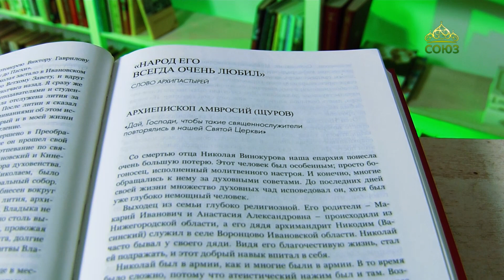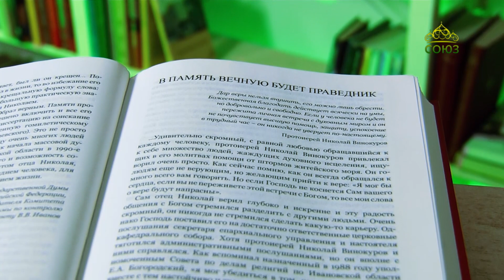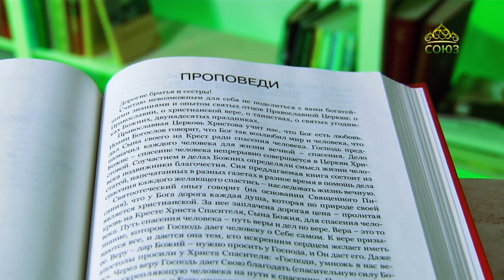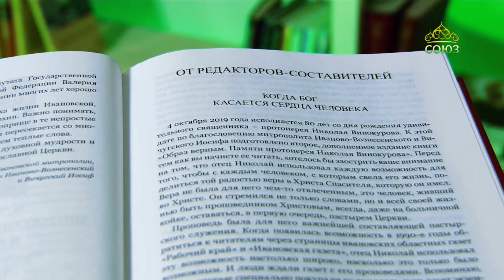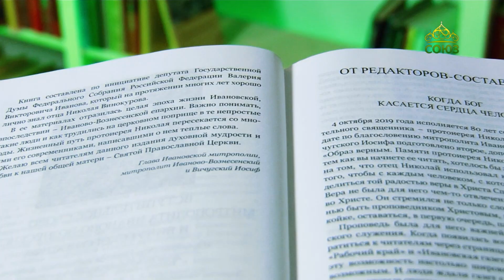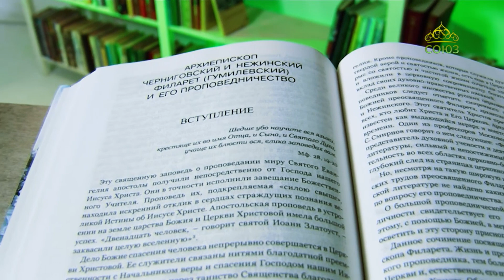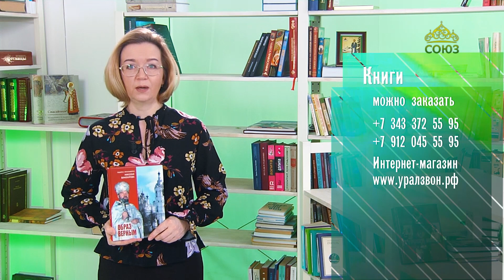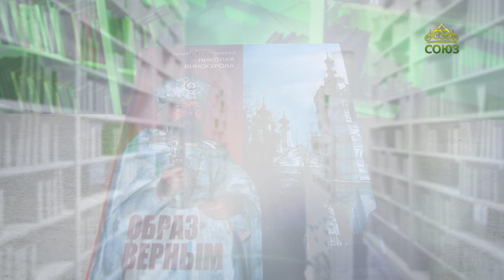У книжной полки. Памяти протоиерея Николая Винокурова